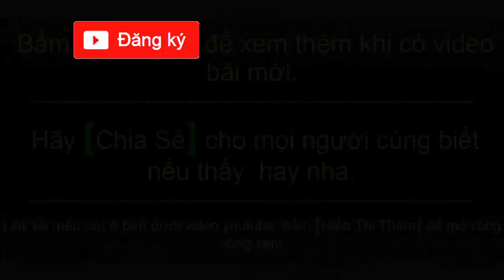Học tiếng anh giao tiếp cơ bản | Có dịch Tiếng Việt | part 15 | HD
00:02 Bài 51: sở thích cá nhân ngoài công việc
03:14 Bài 52: Reasons for leaving a previous job
05:56 Bài 53: giải quyết áp lực công việc